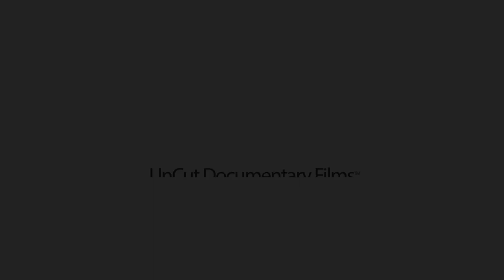Why Do Western Men Come To Ukraine To Find A Beautiful Ukrainian Wife?